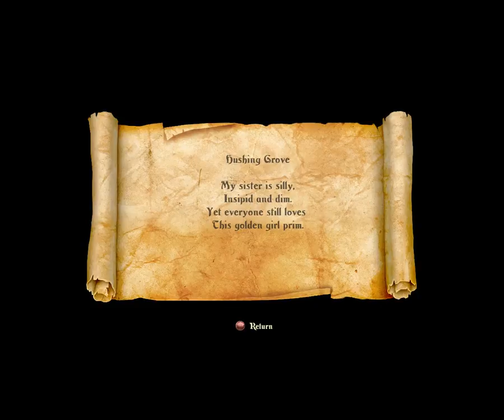happy V day everyone 2/14/17 (Part 10)